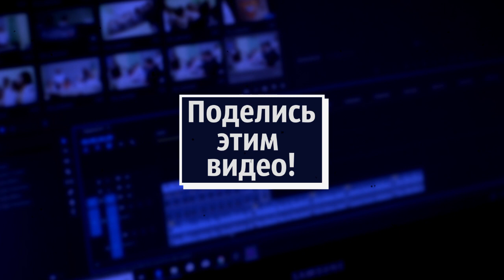"Большая маленькая ложь"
"Большая маленькая ложь" - прекрасный сериал, который я бы всем рекомендовал к просмотру. Классный сценарий, выдающийся кастинг, блистательная режиссура, и отличное операторское мастерство.

Но... Высокая предсказуемость. Смотрите видео)